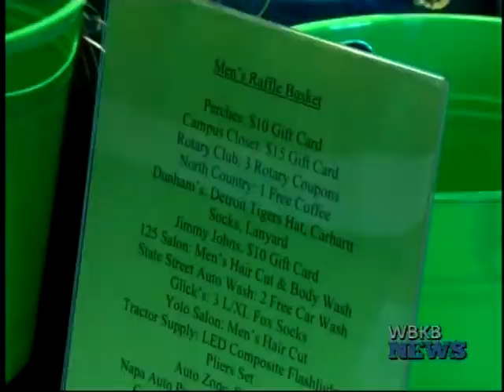AHS Leadership Tip Night